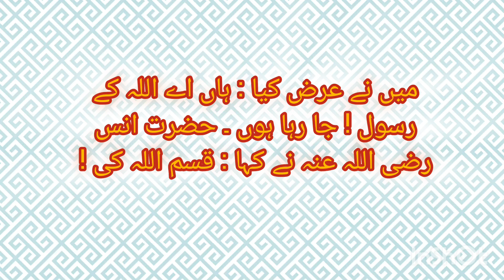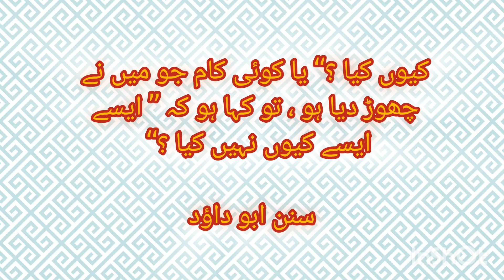Rasoolallah,s ki shafqat or ikhlaq#rasoolallah